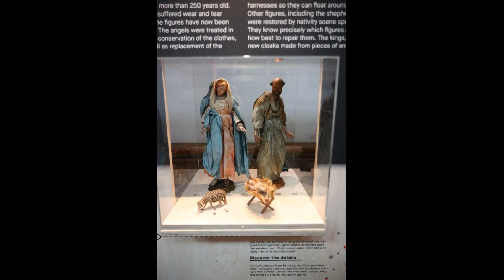Kerststal in Utrecht in het Chatarijneconvent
Kerststal in het Catharineconvent bezocht in Utrecht